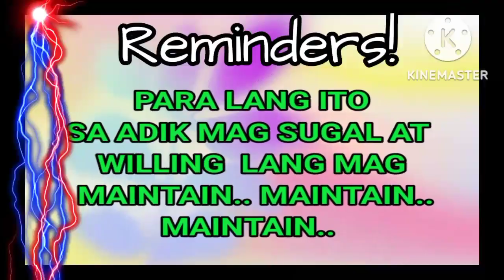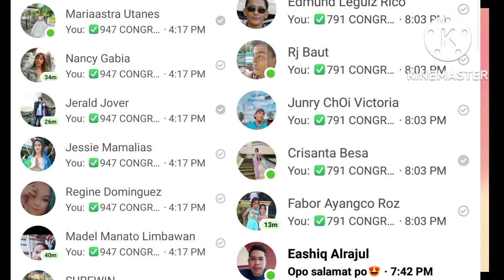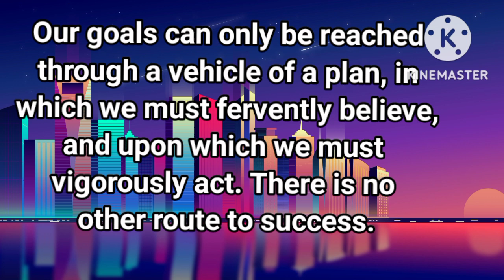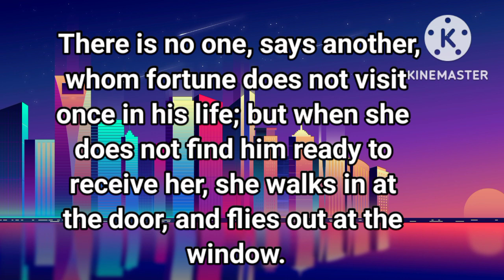TARGET ONLY/ 1 COMBI ONLY/HOT PAIR/ FOR 3D/STL/EZ2/NOV 30,2022/SWERTRES HEARING TODAY